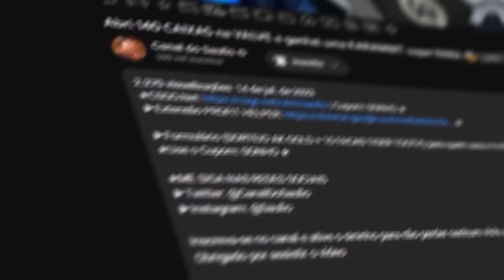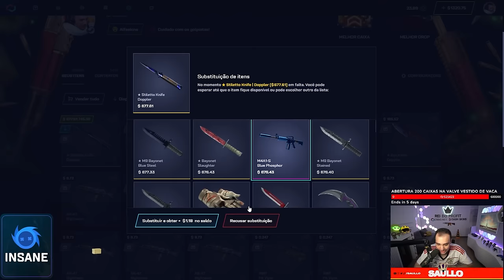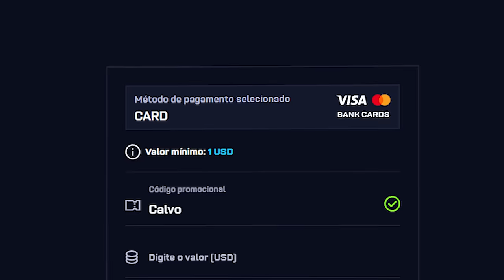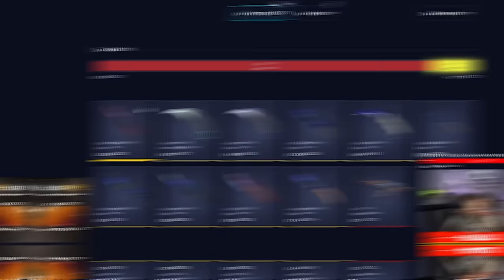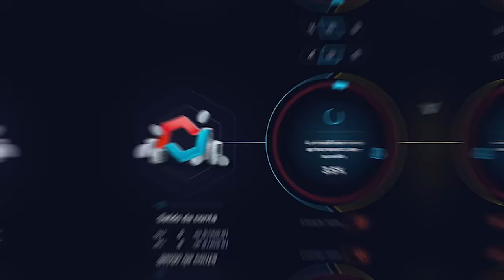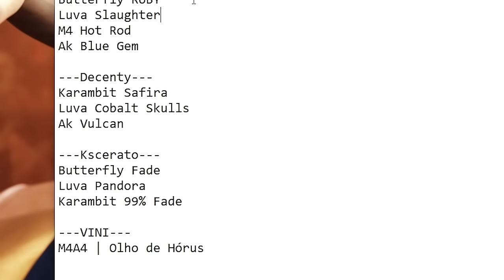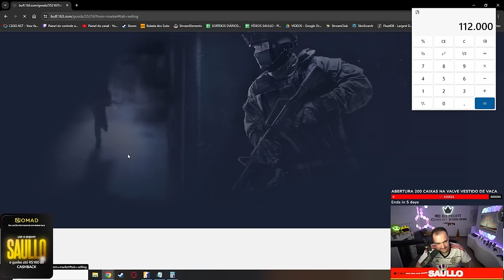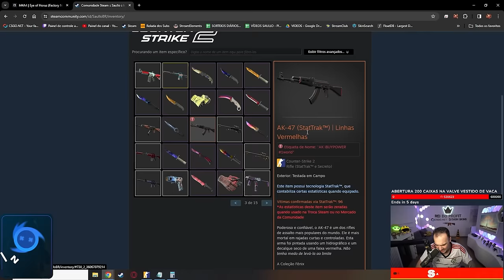QUE SONHO REALIZADO! Meu inventário no CS está avaliado em MAIS de 1 MILHÃO de REAIS 😱